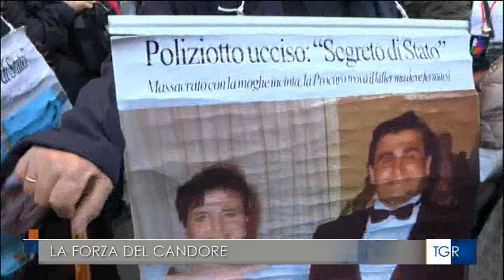Nel ricordo di Vincenzo Agostino " La forza del Candore "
Tratto dalla Tgr Sicilia